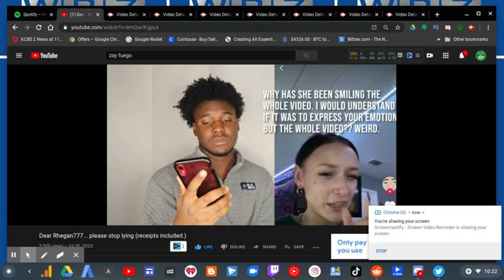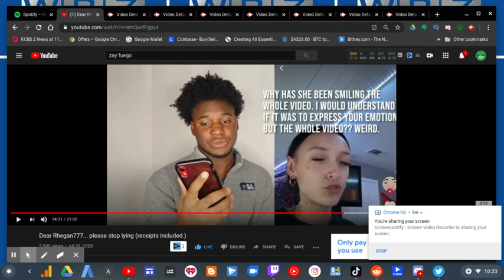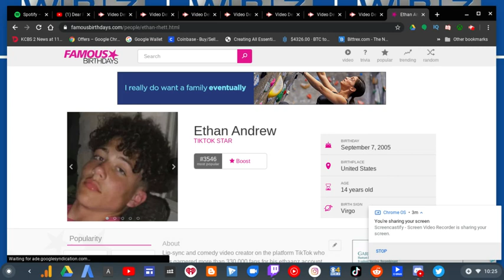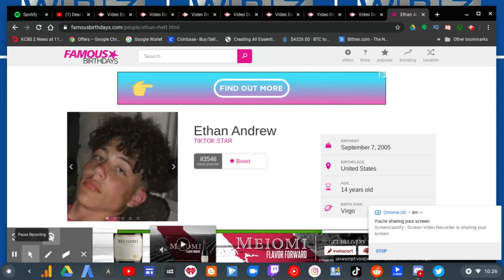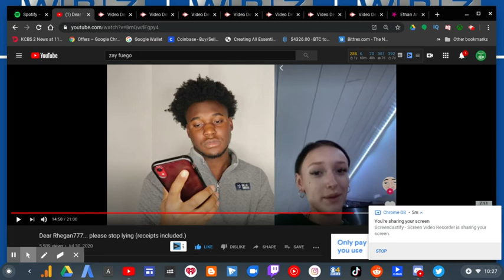Zay Fuego DESTROYS Rhegan777! Part 8 | RTWRP #88